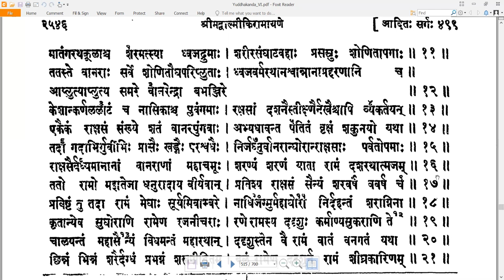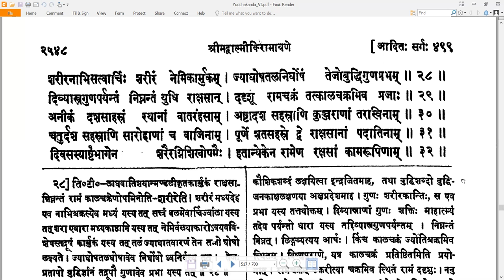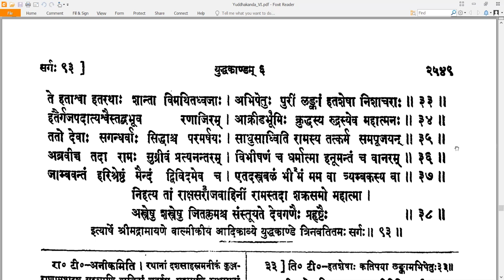93 Valmiki RamayaNam - वाल्मीकि रामायणम् - YuddhakAndam युद्धकाण्डम् Sarga 93 सर्गः ९३ (Read along)